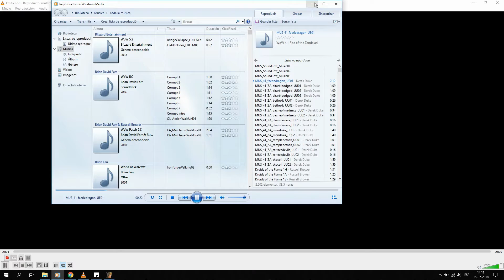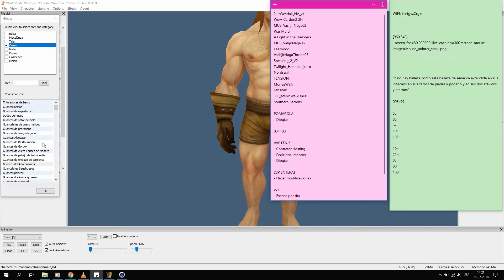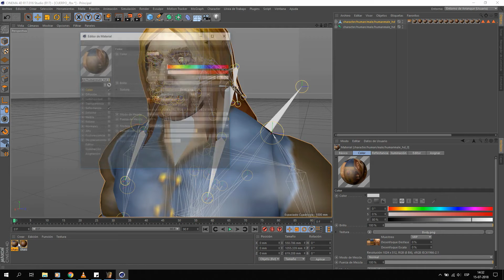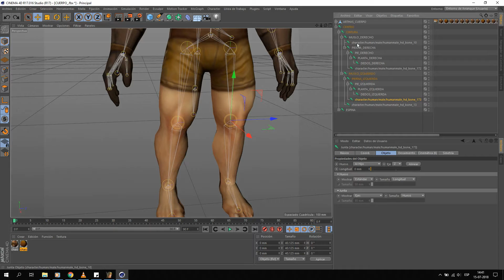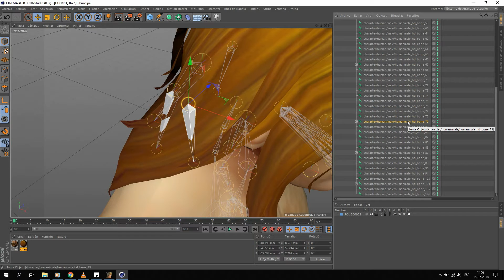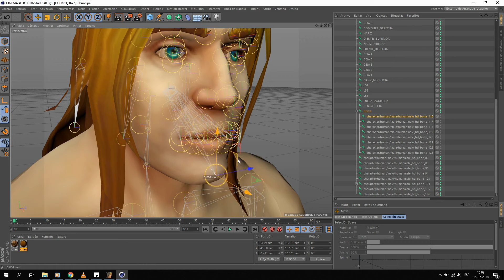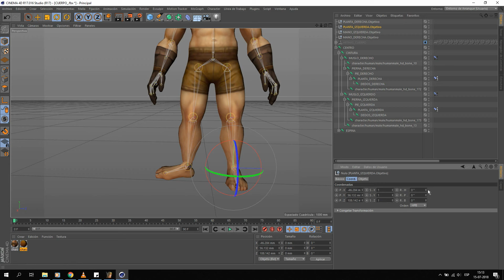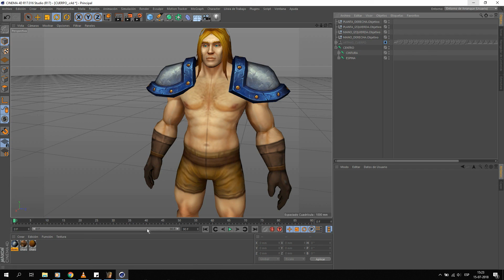JBV - De WMV a C4D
Apoya este proyecto para que pueda continuar!
Cinema 4D R17 .016 Studio
This will be a test for the upcoming tutorial series...so first I'll try it in spanish, then I'll elaborate a script for localization, wait for it :) The next episode will be in english.

Este video es una prueba para los tutoriales que voy a empezar a subir sobre como animar en 3D en base a los modelos del Warcraft.

¡Gracias a todos por apoyar el proyecto!

PD: Este video no lo quería subir, pero veamos como anda.